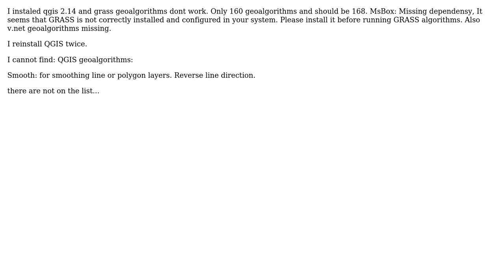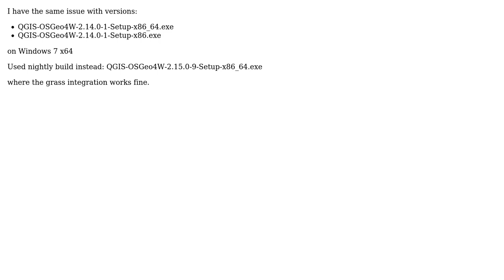GIS: QGIS 2.14 GRASS geoalgorithms don't work?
With thanks & praise to God, and with thanks to the many people who have made this project possible! | Content (except music & images) licensed under CC BY-SA | Music | Images & others | With thanks to user underdark user nagib user lupyno and the Stack Exchange Network Trademarks are property of their respective owners. You are responsible for your own actions.